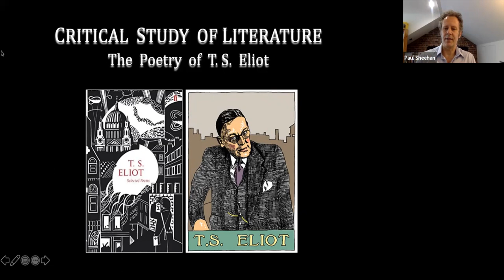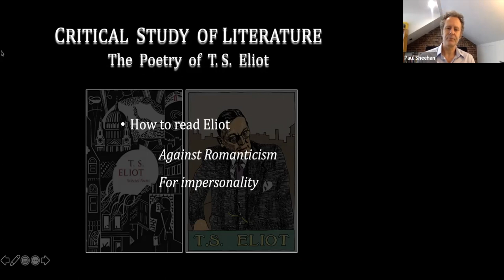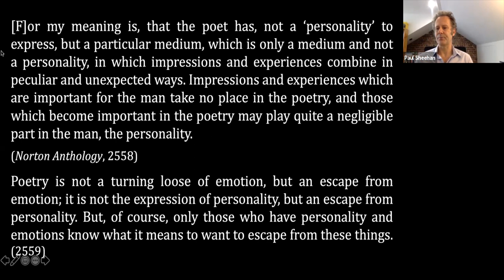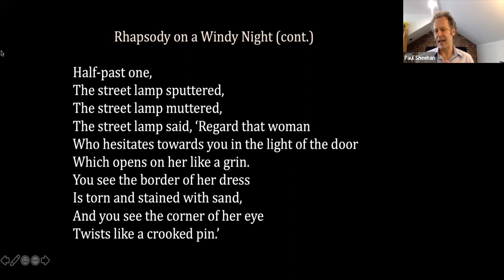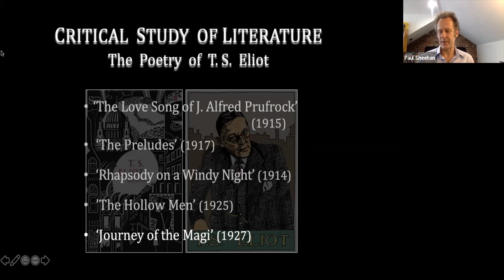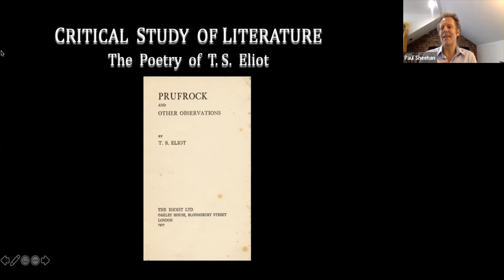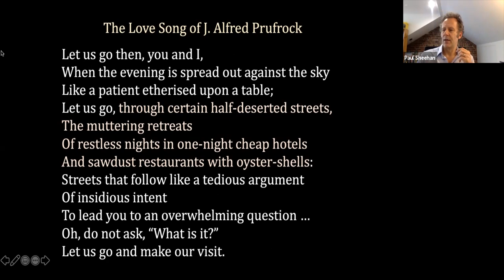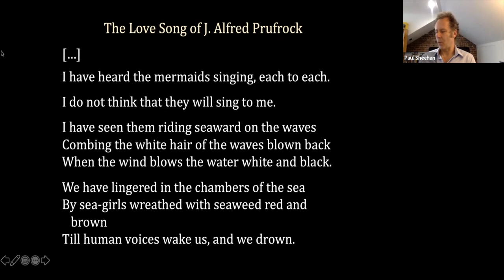MCCALL HSC Enrichment Session with Associate Professor Paul Sheehan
A MCCALL HSC Enrichment Session with Associate Professor Paul Sheehan on the poetry of T.S. Eliot (Advanced English Module: Critical Study of Literature)